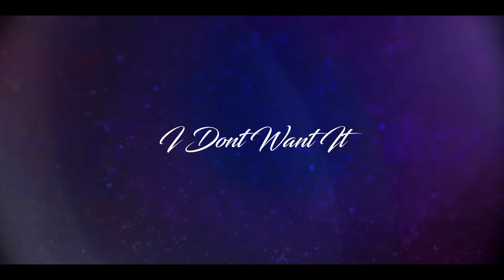Black Squad | I Dont Want It [FragMovie]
Song
Hopsin - I Dont Want It